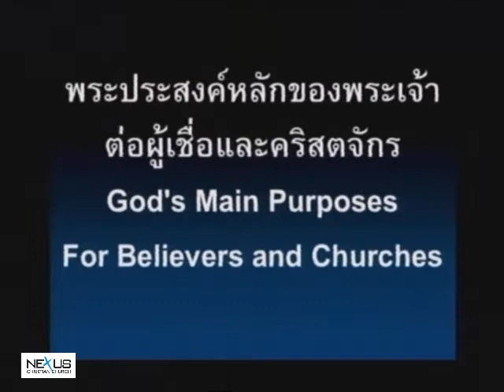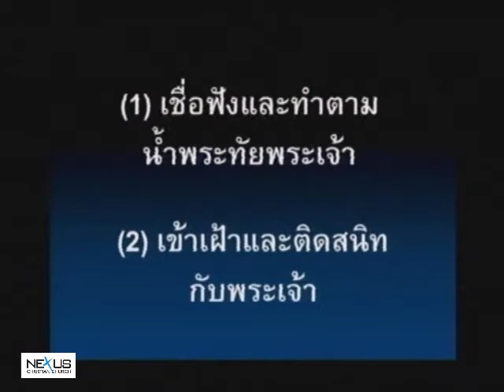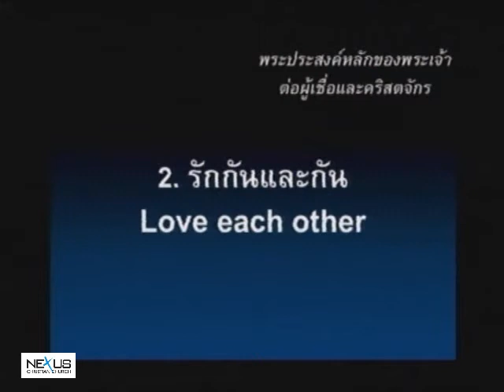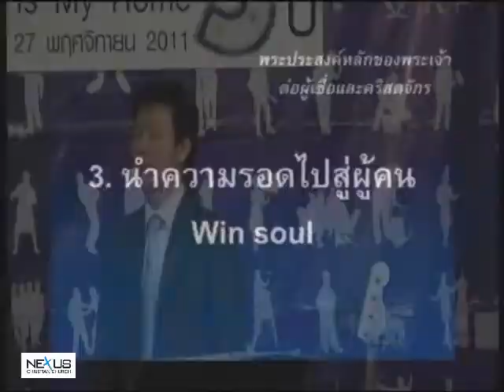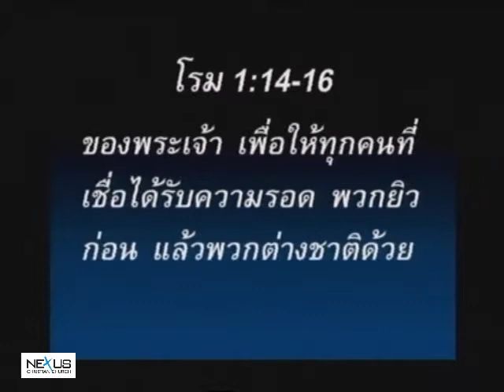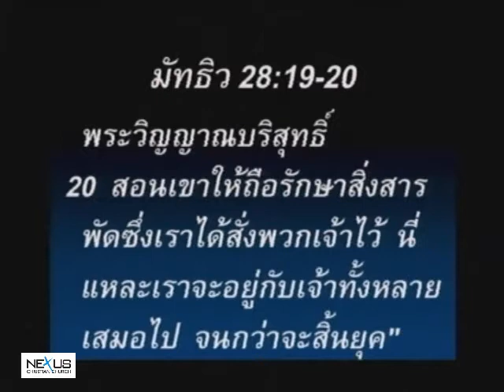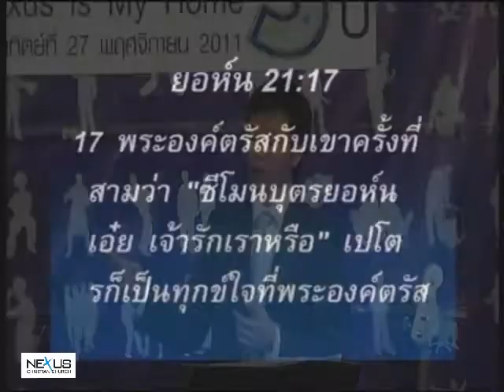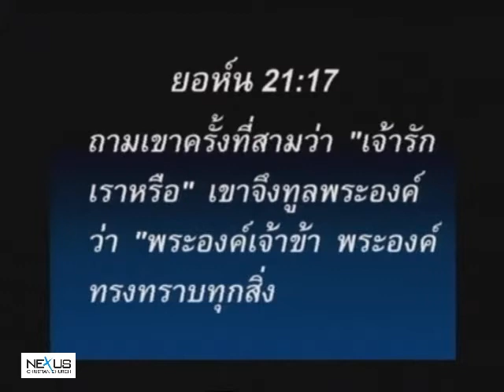คำเทศนา พระประสงค์หลักของพระเจ้าต่อผู้เชื่อและคริสตจักร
คำเทศนา วันที่ 27 พฤศจิกายน 2011

หัวข้อ: พระประสงค์หลักของพระเจ้าต่อผู้เชื่อและคริสตจักร

1. รักพระเจ้า (Love God)
2. รักกันและกัน (Love each other)
3. นำความรอดไปสู่ผู้คน (Win soul)
4. สร้างผู้เชื่อให้เป็นสาวก (Make disciple)